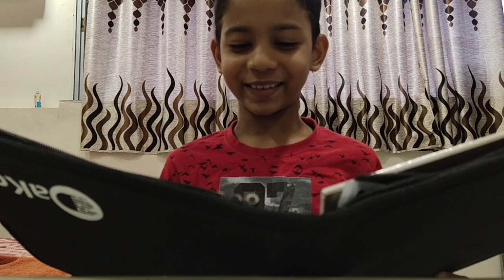Unboxing || Vlog #13 || Mumbai || Tejas Varma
keep supporting